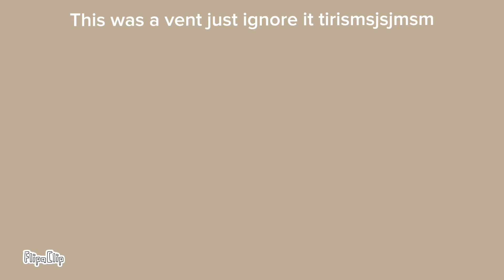Unfinished Animations | Part 3 | FlipaClip | Object OC